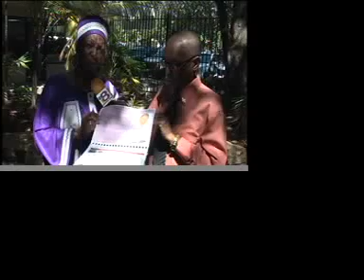V.I. NEWS (2-18-11) pt1